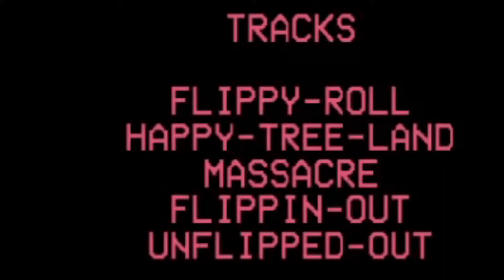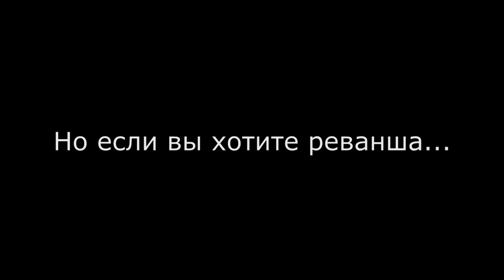ЛЮТАЯ ЖЕСТЬ С ФЛИППИ l FRIDAY NIGHT FUNKIN VS. FLIPPY